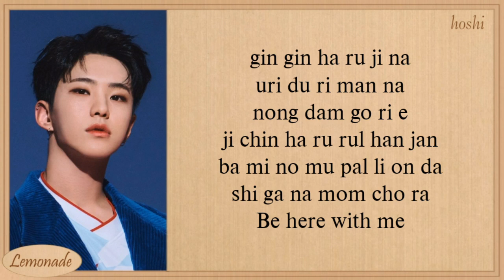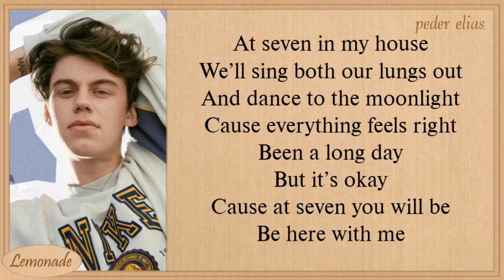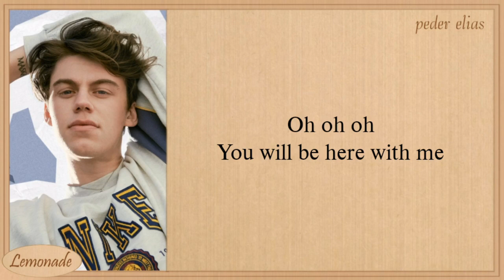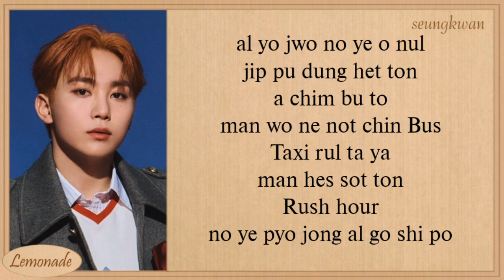BSS 7PM (Feat. Peder Elias) Easy Lyrics | 1 Hours Lyrics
BSS 7PM (Feat. Peder Elias) Easy Lyrics

bss
7pm